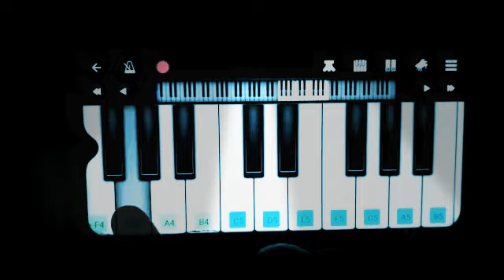Raja Rani love bgm // keyboard notes // nasriya bgm //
heart touching bgm
What's app status
keyboard notes
Presented by Disha